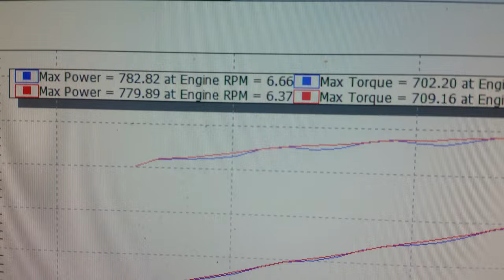Zack Bradford 110 octane